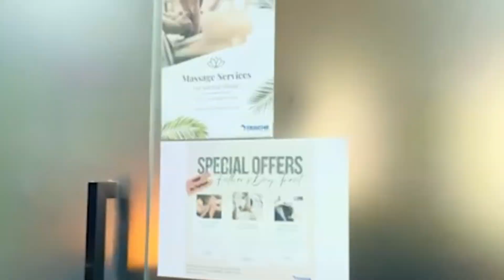"Pamper Day for Pa" at Tahche | Father's Day Celebration 2024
Of course we won't let Father's Day 2024 pass by without giving our Tahche dads a not-so-little surprise!

Last Friday, June 14, we brought massage therapists and barbers right into the heart of Tahche headquarters to give Tahche's rockstar dads some pampering. Much needed massages were dispensed to relax tired muscles from the hard work they were doing, while haircuts were given out for free to give them a fresh look for Sunday's celebrations.

Here's a sneak peek to the fun happenings at Tahche!